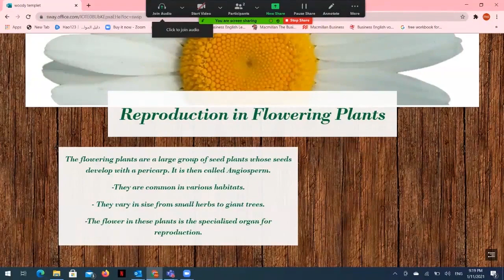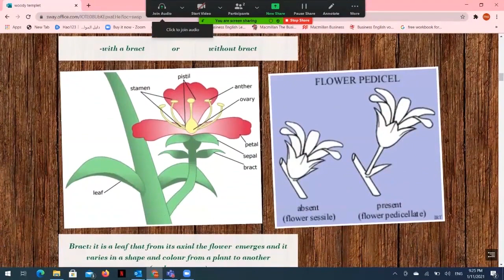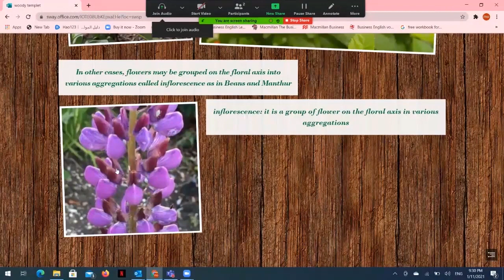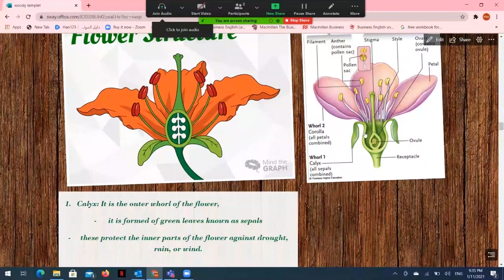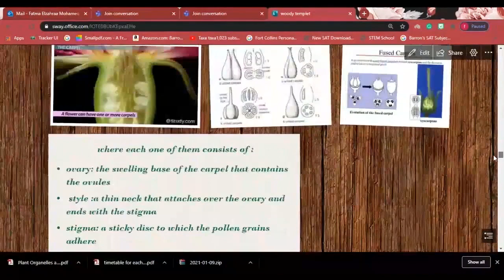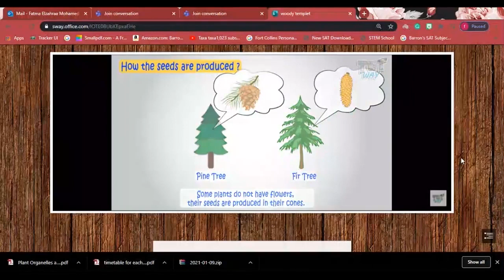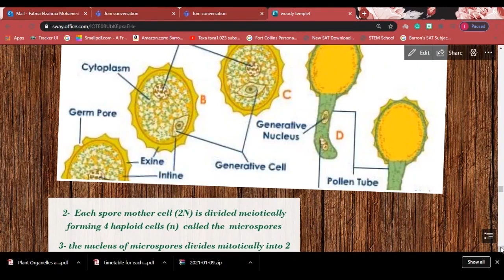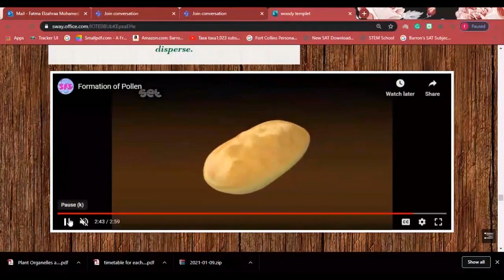أحياء لغات 3ث Reproduction In Flowering Plants 1